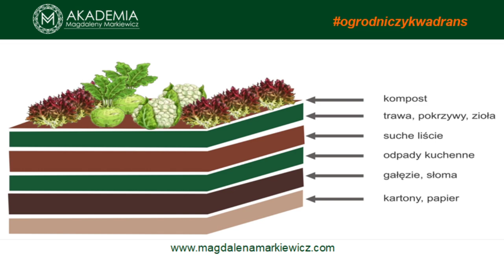Ogrodniczy kwadrans #51. Jak wykonać grządkę warzywną w formie lazanii?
🌿ZAJRZYJ TU🌿